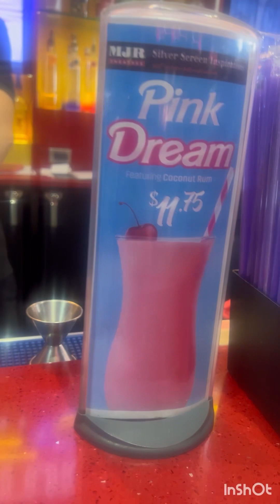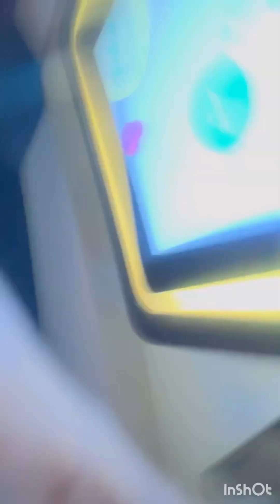Free Popcorn @ MJR Theater on Tuesdays & Barbie Movie🍿 2023 Review ( *Scale 1-10*)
barbiemovie entertainment popcorn In this video I embraced my single life by taking my self on a date to the movies 🍿 to see the new Barbie movie which was not good to me but the overall MJR Movie theater experience was great , I go back in the future